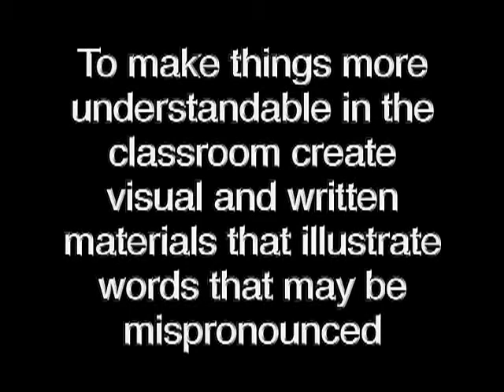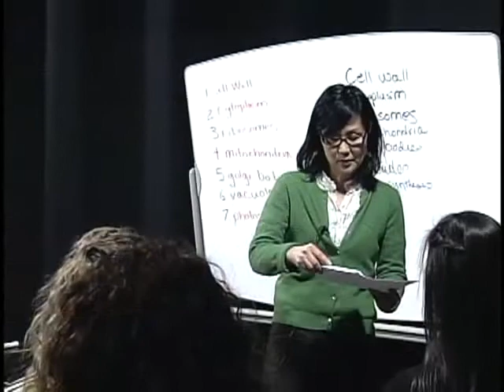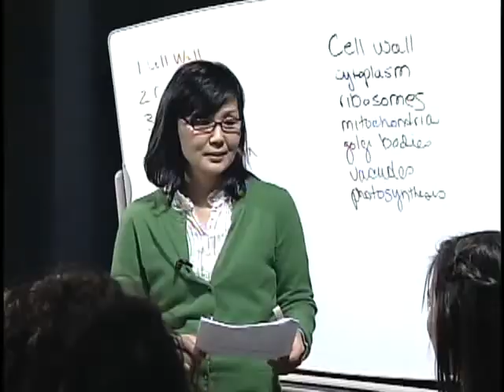Bridging the Pronunciation Gap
International Teaching Assist Tutorials from Stony Brook University